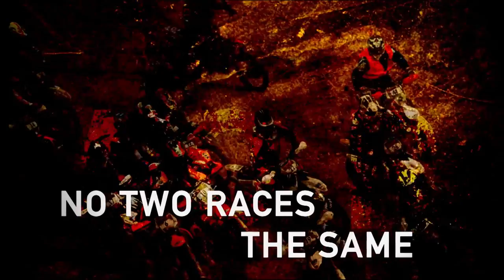The World's Toughest Offroad Motorbike Series | Hard Enduro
Welcome to the world's toughest offroad motorbike series, Hard Enduro. And this 2016 season, it's only getting tougher. Hard Enduro is a sport that prides itself on putting riders up against the toughest terrain they can handle: boulders, rivers, mountain peaks, you name it, everyone including the top riders will be pushed to their absolute limits. Take an inside look at what the 2016 season has in store!